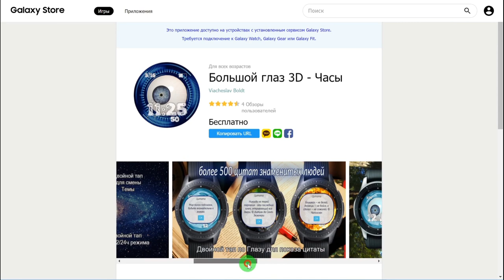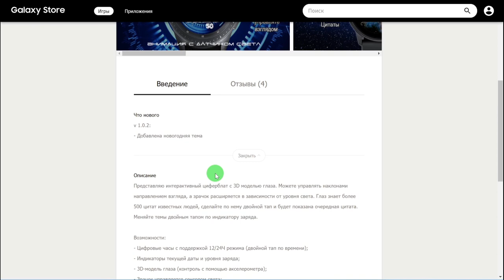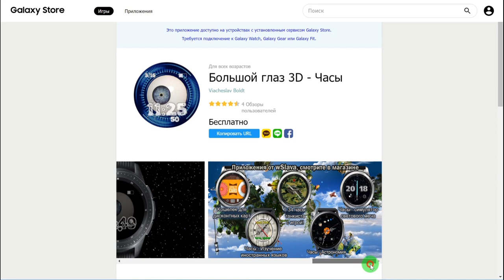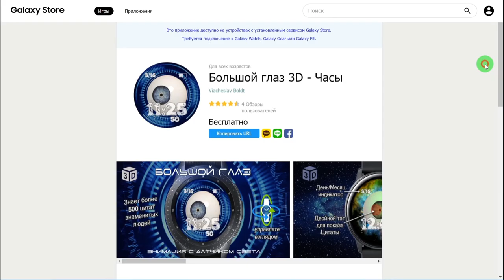Большой глаз 3D - Часы для Galaxy Watch 3, Active 2, Gear S3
Поддержка канала
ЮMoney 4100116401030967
Сбер - 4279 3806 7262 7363
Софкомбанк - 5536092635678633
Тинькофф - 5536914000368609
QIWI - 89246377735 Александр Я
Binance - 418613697